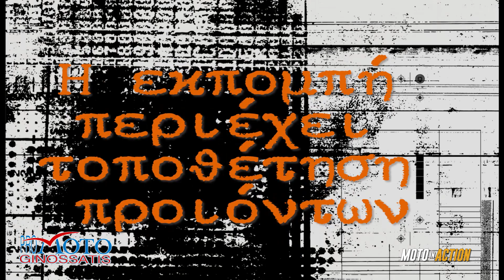Τα καλύτερα 150 κυβικά HONDA SH150 ABS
Δοκιμάζουμε και σας παρουσιάζουμε το νέο HONDA SH 150